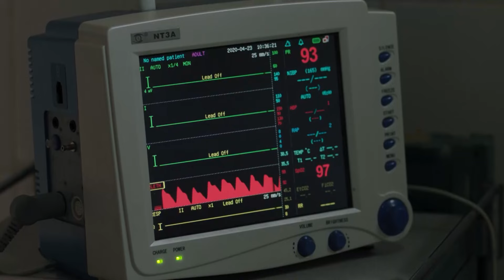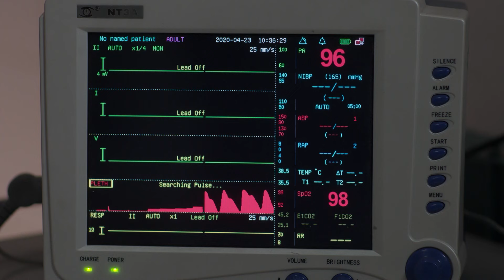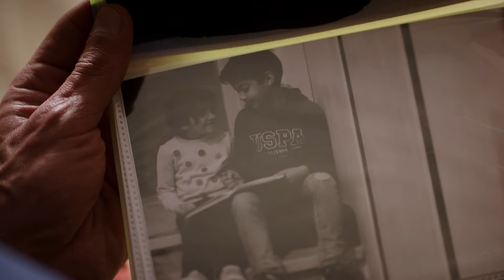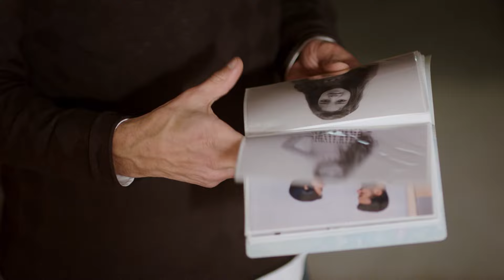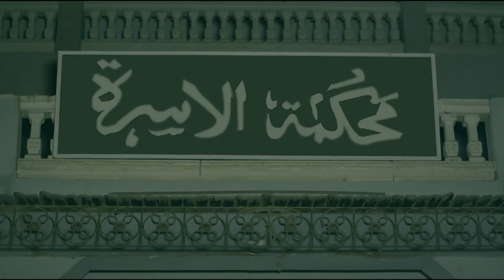شاهد قبل الحذف فيلم | عفاريت الاسفلت | بطولة احمد العوضي ومحمد امام - بجودة عالية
محمد إمام (16 سبتمبر 1984)، ممثل مصري. وهو نجل الفنان عادل إمام وشقيق المخرج رامي إمام.
سيرته المهنية
أول أعماله التلفزيونية مسلسل كناريا وشركاه مع الفنان فاروق الفيشاوي، وفي فيلم عمارة يعقوبيان أدى دور «طه الشاذلي» ابن بواب العمارة، كما شارك في فيلم حسن ومرقص، وأدى أول أدوار البطولة في فيلم البيه رومانسي.
حياته الخاصة
تخرج محمد إمام من الجامعة الأمريكية. وتزوج من نوران طلعت في 29 أغسطس 2018. ولديه طفلتان هما: «خديجة» و«قسمت».

أعماله
مسلسلات
2003: كناريا وشركاه.(هاني/اشرف)
2010: بالشمع الأحمر.(معتز)
2012: خطوط حمراء.(محمد الهلالي)
2012: فرقة ناجي عطا الله.(إبراهيم)
2014: دلع البنات.(إبراهيم كبداكي)
2014: صاحب السعادة.(النقيب سيف)
2015: لهفة (ضيف شرف بشخصيته الحقيقيه)
2017: لمعي القط(لمعي القط)
2019: هوجان (هوجان/بلال صالح)
2020: الاختيار (ضيف شرف للحلقة الرابعه والخامسة)
2021: النمر(عبد الله/نوح)
2024: كوبرا
أفلام
1990: حنفي الأبهة (طفل الاستاد)
2006: عمارة يعقوبيان (طه الشاذلي)
2008: حسن ومرقص (جرجس بولس/عماد حسن العطار)
2009: البيه رومانسي (سليم)
2012: حلم عزيز(تامر)
2012: ساعة ونص (صبري)
2015: كابتن مصر (كونجو/كمال نجيب)
2016: جحيم في الهند(آدم صبري)
2018: ليلة هنا وسرور(سرور أيمن أبو الدهب/رضا الويشي)
2020: لص بغداد (يوسف الراوي)
2022: عمهم
2023: أبو نسب
أحمد العوضي (12 ديسمبر 1985 -)، ممثل وملاكم مصري.

حياته و مشواره المهني
تخرج من كلية التجارة جامعة حلوان تخصص : تجارة خارجية عام 2006 قبل أن يحترف التمثيل، كان ملاكمًا في الأساس، وكان يقوم بالتمثيل بمسرح الجامعة، عام 2009 دخل مجال التمثيل بترشيح من الفنان نور الشريف والمخرج يوسف شرف الدين للقيام بأحد الأدوار في مسلسل «الدالي 3». توقف فترة طويلة عن التمثيل تصل إلى خمسة سنوات وعاد بمسلسل «السبع وصايا»، الذي أسهم بشكل كبير في تعرف الجمهور عليه عام 2014 حقق شهرة وانتشاراً عربيا لدوره في مسلسل نظرة فابتسامة و مسلسل نصيبي وقسمتك بموسمه الثاني من خلال شخصية زياد التي خانته زوجته مع أقرب أصدقائه.

حياته الأسرية
عام 2017 أعلن خطوبته على فتاة من خارج الوسط الفني تدعى «رنا رشيدي»، في حفل عائلي بسيط اقتصر على العائلة والأصدقاء  لكنه انفصل عنها لاحقا في مايو 2020 أعلن زواجه من الممثلة ياسمين عبد العزيز. وتم الإعلان عن الطلاق رسميًا بينهما في 16 يناير 2024.

أعماله
في التلفزيون
سنة الإنتاج اسم المسلسل الشخصية
2024 حق عرب عرب السويركي
2023 ضرب نار جابر
2021 الاختيار الجزء الثاني هشام عشماوي
2021 اللي مالوش كبير سيف الخديوي
2020 شديد الخطورة مالك
2020 الاختيار هشام عشماوي
2019 لآخر نفس أدهم
2019 كلبش 3 بروسلي
2018 مليكة (باسل)
2018 أبو عمر المصري أبو سلمان الرحماني
2017 حكايات بنات (ج3) (مازن)
2017 حكايات بنات (ج2) (مازن)
2017 الحصان الأسود (مدحت واصل)
2017 أرض جو (عمر)
2017 نصيبي وقسمتك 2 :خماسية نظرة فابتسامة زياد
2016 نوايا بريئة
2016 الميزان (الرائد هشام الصاوي)
2016 العهد الكلام المباح (أكمل)
2014 السبع وصايا (محسن)
2013 الكبير أوي (ج 3) طارق نور الحلقة 25
2013 ميراث الريح
2011 الدالي (ج3) (ناصر الطايل)
2009 ما تخافوش (طارق)
في السينما
سنة الإنتاج الفيلم الشخصية
2024 الإسكندراني (بكر)
2021 موسى
2020 لص بغداد عيسى
2017 هروب اضطراري (الرائد أيمن غالي)
2009 بدل فاقد (إيهاب)